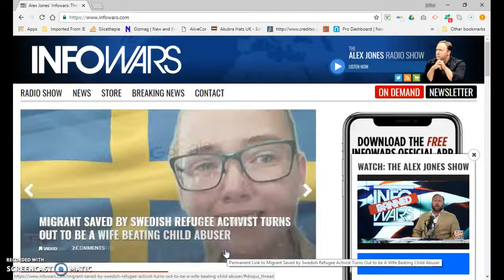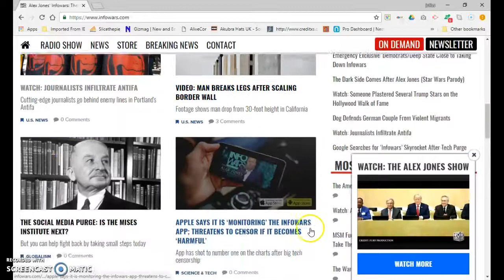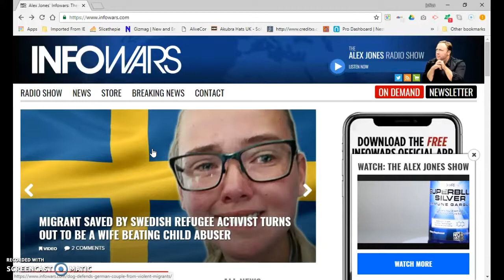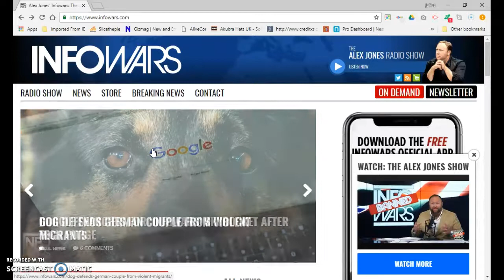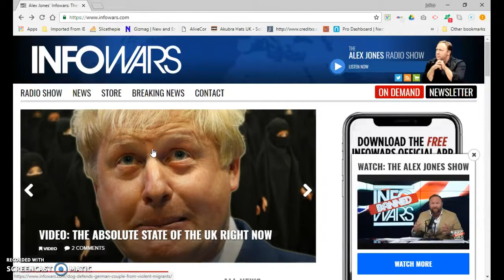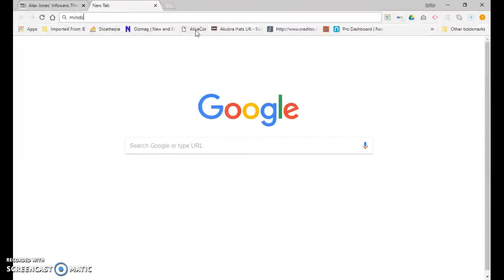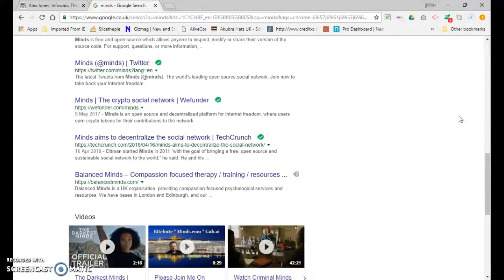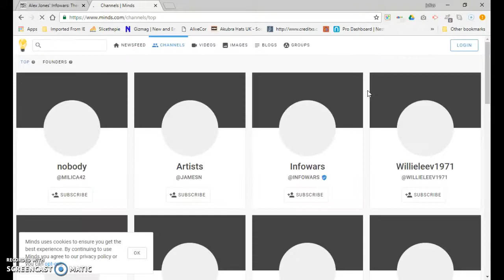infowars alex jones,tommy robinson 1984 is here